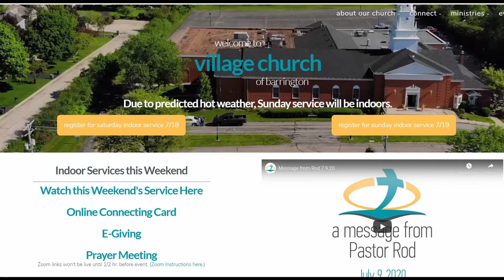Message From David 7.16.20